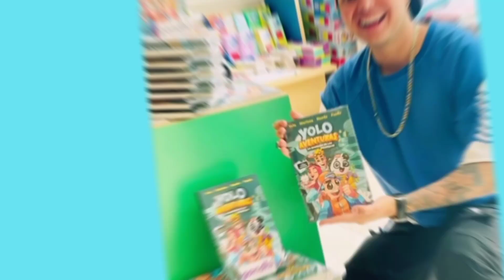nuevo video de capitán yolo 😃